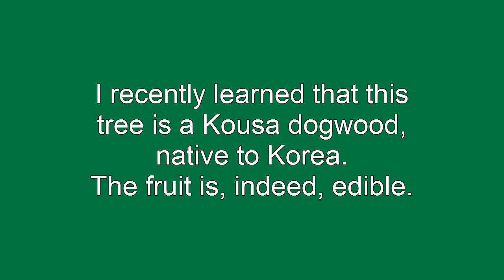Found Vid #1 - What Kind of Tree Is It?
"Found Vid" is a series of random vids which I have shot over the years, but never uploaded for one reason or another.

"Found Vid #1 - What Kind of Tree Is It?" is a vid from September 2012 showing a tree that I was unable to identify at the time. In the vid, I said that I would research it, but I never did, and the vid, although not forgotten, was just absorbed into the mass of other media files I have accumulated over the years since it was shot.

While listening to a recent NPR program about urban foraging, one of the guests mentioned "Kousa dogwood" among other plants found in urban areas that provided  edible portions. Intrigued by this, as I have done other vids talking about wild edibles, I looked up "Kousa Dogwood." Lo and behold, it was the same variety that I had shot video of a couple years prior!

As with all things that you put into your body, do your due diligence and confirm that the food, drink, drug or substance is not harmful to you or to those whom you wish to provide it. While things may be edible, it does not mean that everyone can tolerate it. Food allergies are the perfect example.

This is the link to the NPR program for your pleasure.